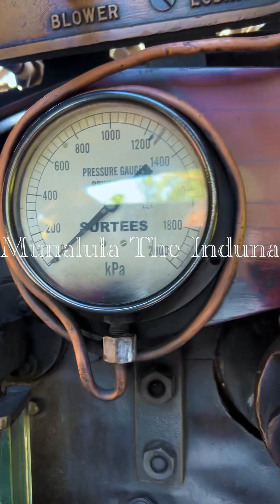Livingstone, Zambia! The Victoria Falls & The Wild Life Of Zambia!